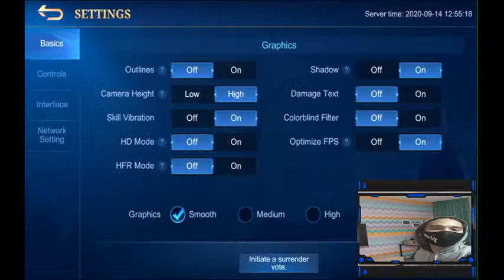Matt curry Live Stream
Tara Emel